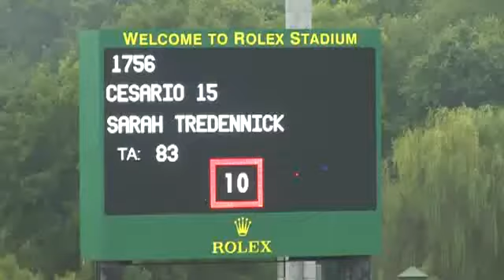Video of CESARIO 15 ridden by SARAH TREDENNICK from ShowNet!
CESARIO 15 ridden by SARAH TREDENNICK at Kentucky BlueGrass Festival 2014.  This round is from class 620, AM-O JPR LOW CLASSIC 1.25m,II 2a/b and finished 30 of 34.